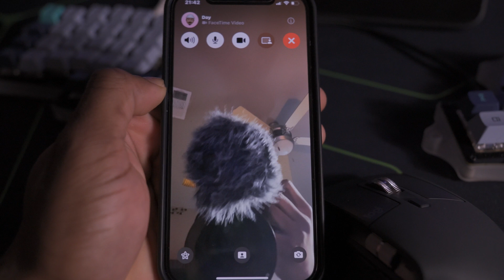Is Programming Necessary For Cybersecurity?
Blackhat python